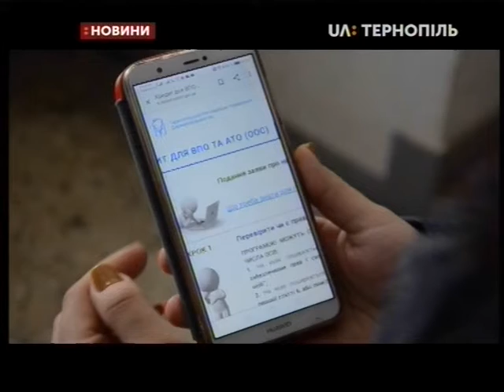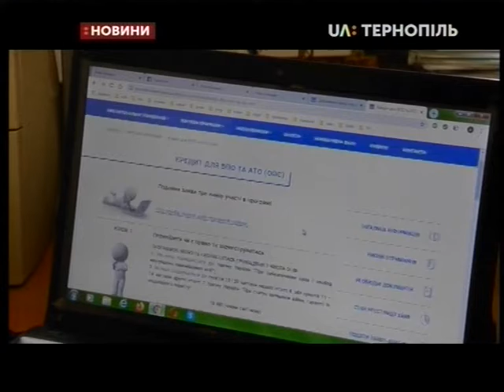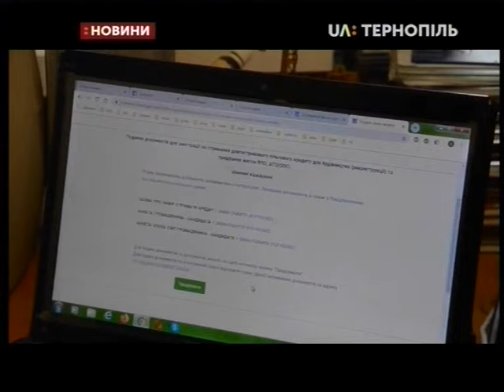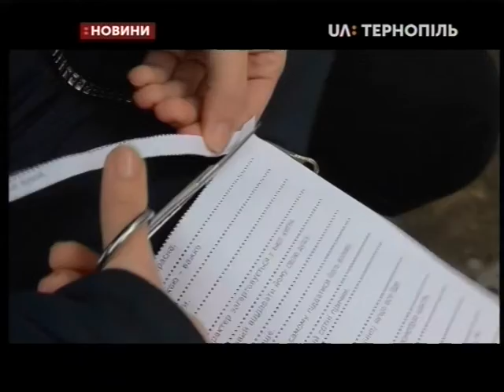03.12.2019. Новини. 20:30